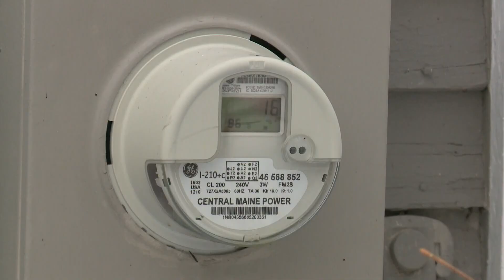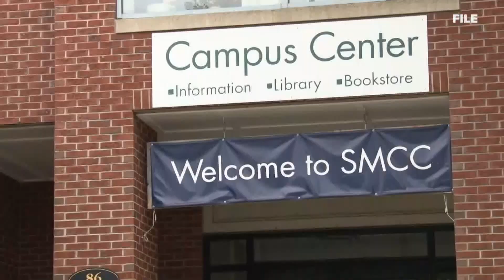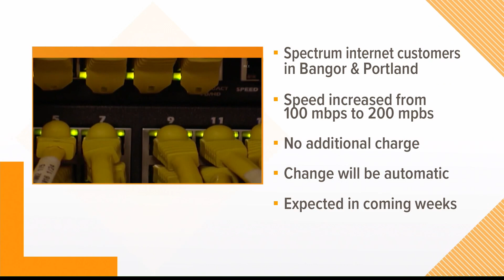5 Things to Know | Thursday, March 10, 2022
5 Things to know | Thursday, March 10, 2022